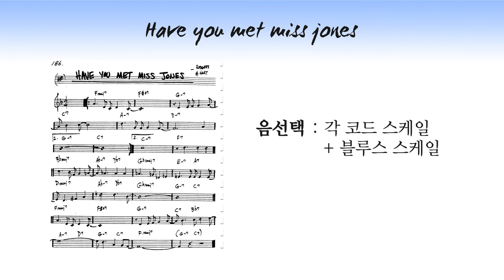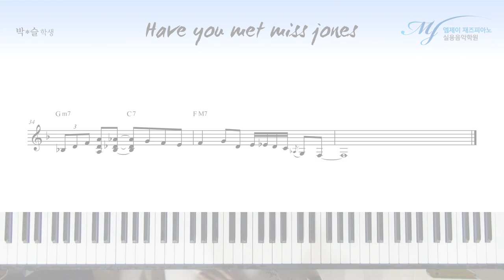[ 작곡, 재즈피아노 솔로 ] 재즈 스케일을 이용한 솔로 #4 - Have you met miss jones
연주 : 박*슬 학생

오늘은 초급반 과정에서 배운 솔로 기법과 패턴, 래퍼토리를 최대한 사용하게 했다
( 이야기가 있는 솔로나 기승전결 흐름이 있는 솔로보단
말을 계속해서 시도하기 위한 방법 )

한 땀 한 땀..

한음 한음..

4층 : MJ 재즈피아노 센터 (MJ Jazz Piano Academy)
3층 : MJ 실용음악학원 (MJ Music)